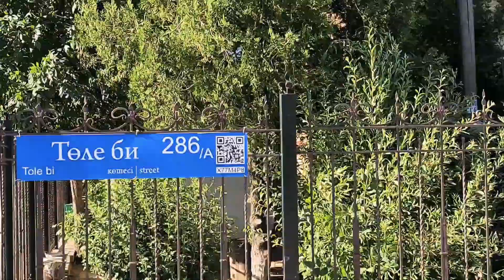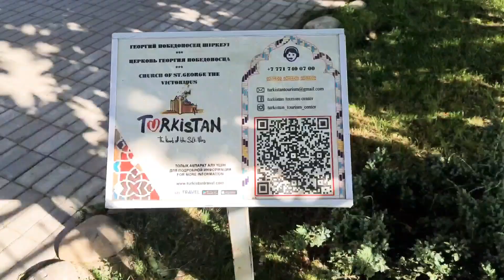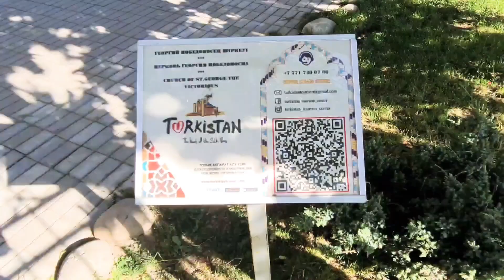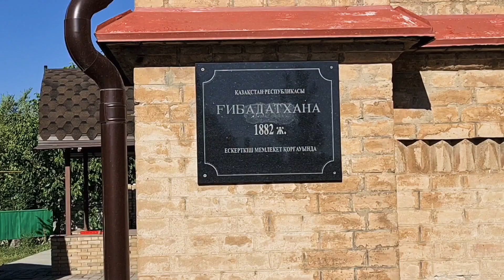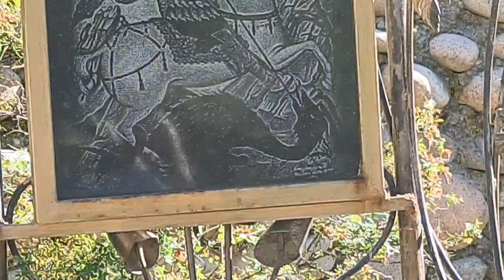Церковь Георгия Победоносца. Село Коксайек. Толебийский район. Южный Казахстан - 1 Minute Story NS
Находится в Толебийском районе, в центре села Коксайек.
Проект церкви для Туркестанского уезда выполнил московский архитектор Вильгельм Соломонович Гейнцельман.   Он автор нескольких церквей находящихся в Туркестанской области. За несколько его проектов российский император Николай ІІ наградил архитектора орденом 3-ей степени.
Это одна из старейших церквей. Она была построена для жителей русских сел Сырдарьинской области в 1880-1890. По словам старожилов, в колодце церкви была самая чистая вода в округе.Церковь работала до 1937 г. В 1991 г. по решению Правительства Казахстана церкви был возвращен статус Русской Православной.  Силами шымкентских предпринимателей были восстановлены фасад, купол и колокол. В 2001 г.  церковь была названа в честь великомученика Георгия Победоносца. Сегодня церковь посещает много людей. Проводятся православные праздники, воскресные служения, а также обряды крещения, бракосочетания и др.
Двери церкви открыты для всех.